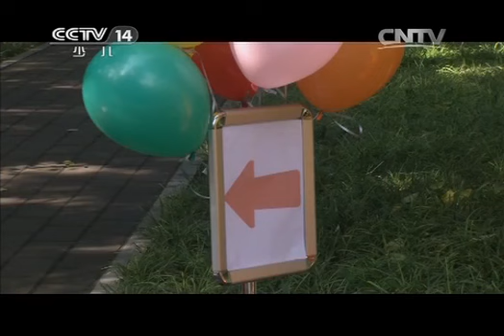小小智慧树 《小小智慧树》 20141024